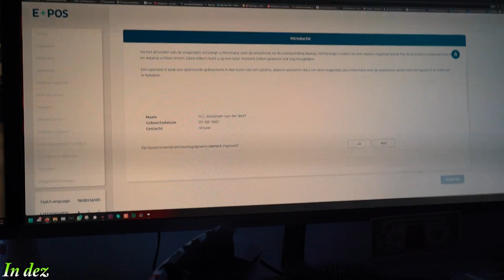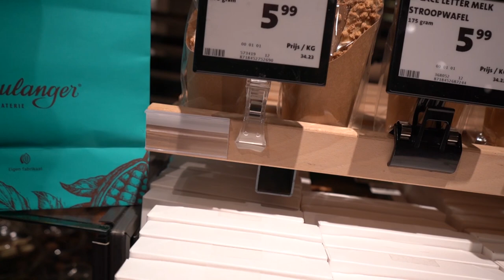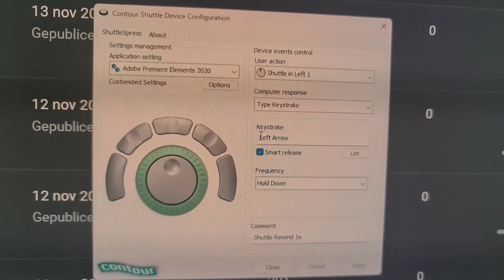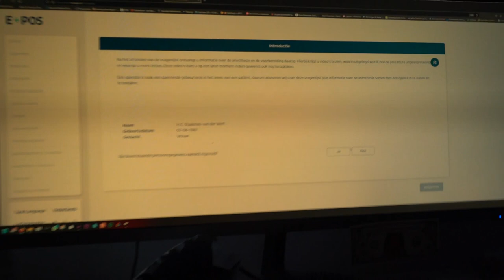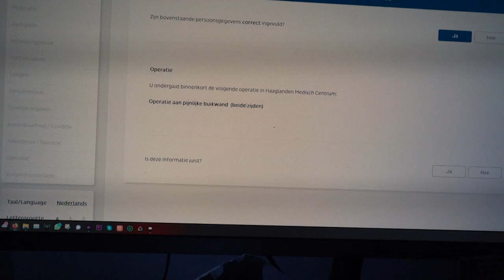Silvana tegen gekomen